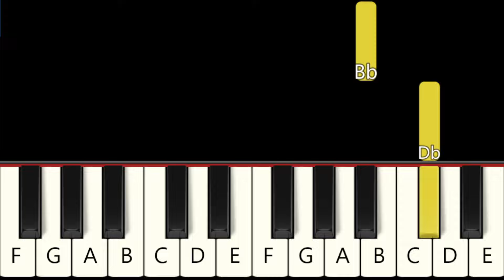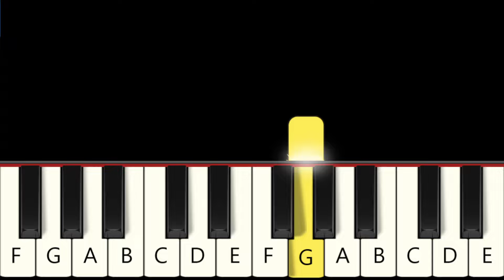Puzzlevision (Mr. Puzzles Song: Creative Control) - Fast and Slow (Easy) Piano Tutorial - Beginner